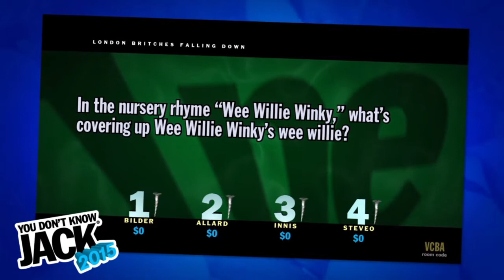The Jackbox Party Pack on Ps4